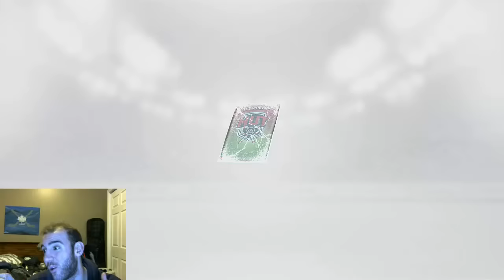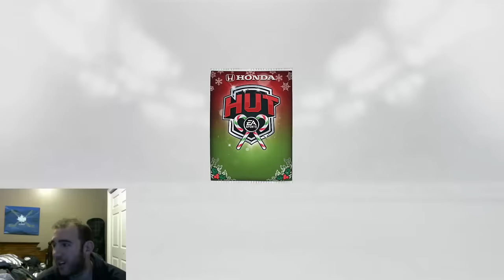I PACKED TOTW - NHL16 Hut - Pack Opening Ep 64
Skype: Julian.roque

PSN: JuliaNHL2008
NHL 16 is a hockey video game developed by EA Canada and published by EA Sports. It is the 25th installment of the NHL series and will be released on September 15, 2015 in North America and September 17 and 18 in Europe, Australia and New Zealand.[1] The game will be released on PlayStation 4 and Xbox One,[1] with a separate release for PlayStation 3 and Xbox 360 titled NHL: Legacy Edition.[2] Jonathan Toews of the Chicago Blackhawks is the official cover athlete, marking his second appearance on an NHL cover, following NHL 11.
Unstoppable Gamer will be posting:
"NHL 16 Pack Opening"
"NHL 16 Packs"
"NHL 16 HUT Players"
" NHL 16 HUT ( Dynasty Beavers)"